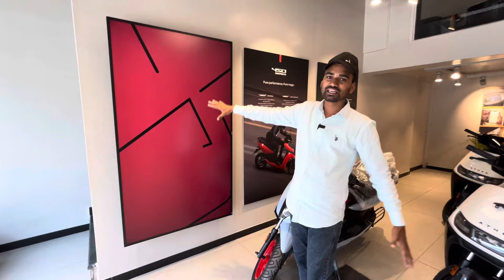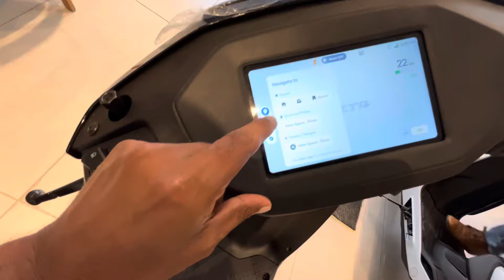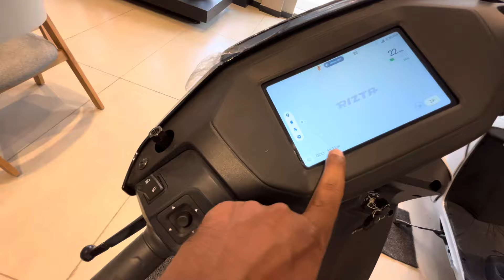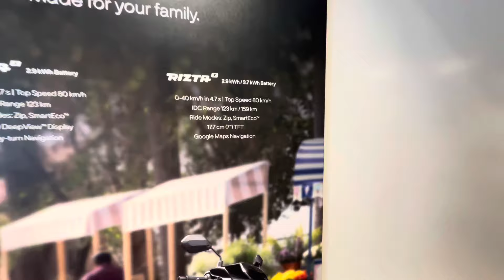Ather experience ￼centre Rewa l ather 450x & rizta electric scooter l Range, Top Speed & Price